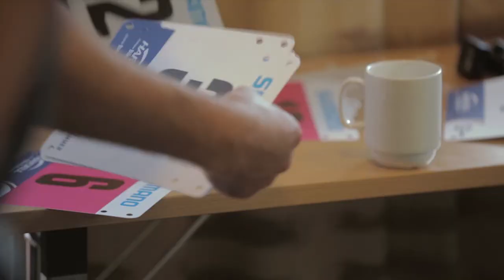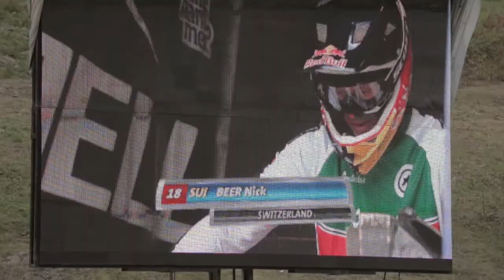Highlights from Hafjell 2014: TeamSwissCycling.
Here it is, the best moments to remember a very successful 2014 World Champs in Hafjell, Norway!